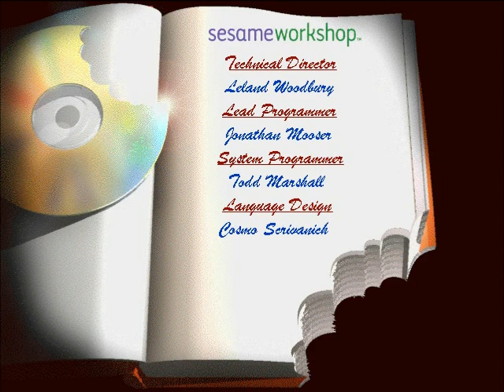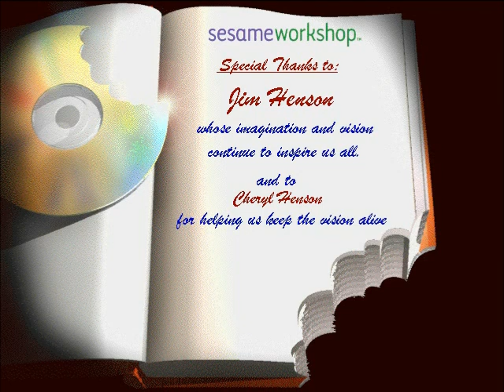Sesame Street: Three dirt gatherers and a missing pig (Windows) [2006]. Russian version. No comments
Улица Сезам: Три грязетёра и пропавшая свинка (ПК, Окна) [2006] Русская версия. Без комментариев.